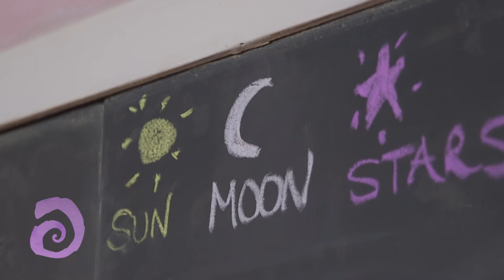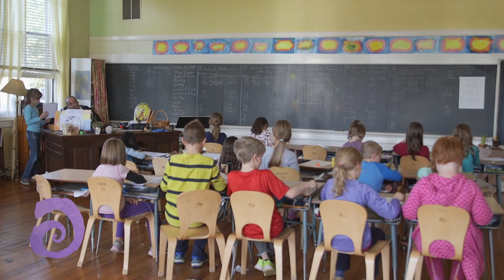The Light on the Hill (A beautiful little Waldorf School on the banks of the Susquehanna River)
This is a bit of a throwback for me. I produced this video to play solely at the auction of this wonderful little school.  I think the message is strong and universal.  It particularly rings true in a word of distractions, distortion and vitriol.  How can we protect and nurture children in ways of love and in some cases non-academic development so they can be ready to take on the societal opportunities that emerge?